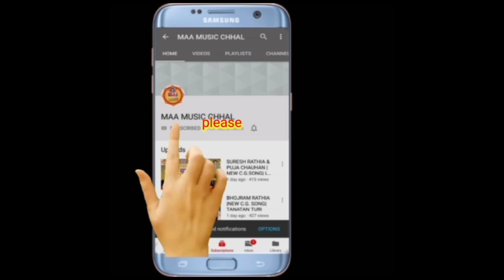MAYA KE BAGIYA |NEW C.G. SONG| LAKSHMAN DASH MAHANT & SITARA AGARIYA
.AUDIO & VIDEO  RECORDING  STUDIO
                                                                        recording.             :.     Maa music chhal

Gana                      :.    MAYA K BAGIYA

Singar                    :.    LAKSHMAN & SITARA

Rachna                  :.    LAKSHMAN DASH

Producer               :      Kishan shriwas

Recordist               :      Shiv dutt

Mastering.             :      Shiv dutt

Language              :       Chhatishgarhi

Genre                     :       riginal

Post production.  :      Maa music chhal

ऑडियो & विडियो बनवाने हेतु सम्पर्क करें
MOBILE ..9516210152